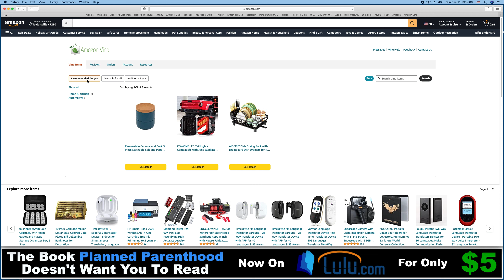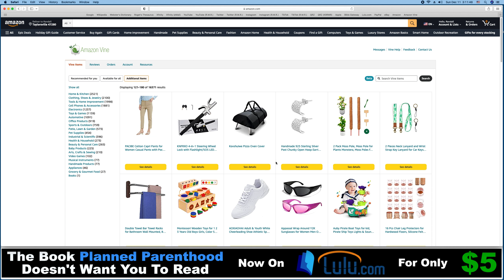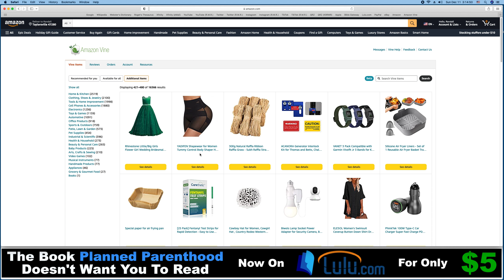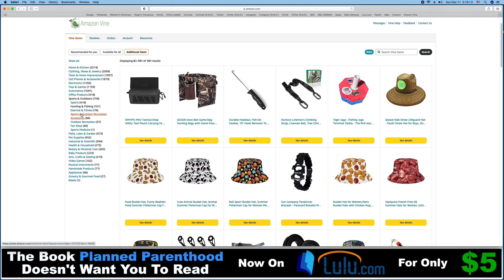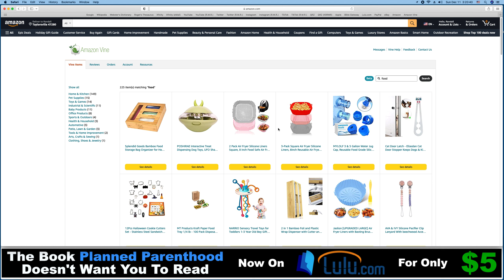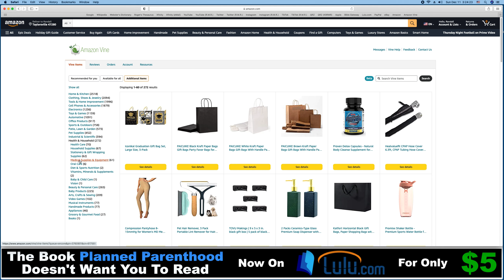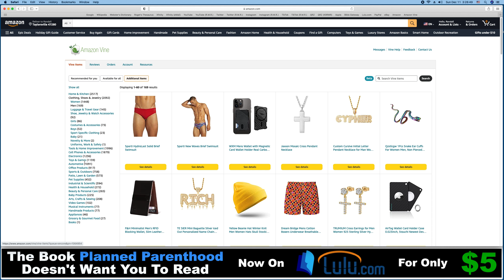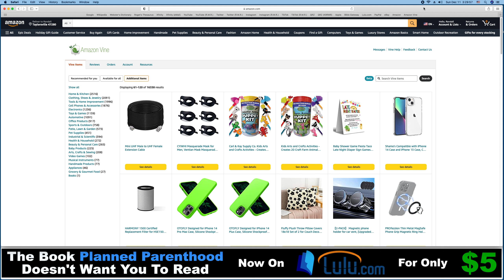Amazon Vine Voice reviewer Randall M. Rueff (K9RMR) shopping for stuff to review on 12-11-2022 A.D.